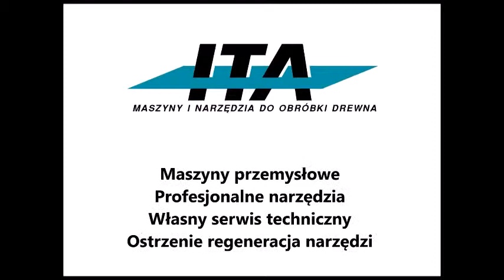ITA.pl Frezowanie formy STOPY na PADE SPIN